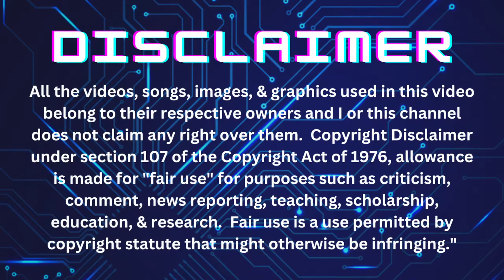Nintendo, Square Fan Plays Final Fantasy VII Remake on the PlayStation5 | game play | episode 12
Join me as I replay Final Fantasy VII Remake. In this episode - As I wait for Aerith to get ready by Madam M, I wander around town. End up taking on a Squat competition, finding imspirion, to fighting in the area by myself.

I stream over on my @Twitch Kick channels every Monday, Wednesday, and Thursday at 9:30am est. Come and join the community!

Want to play this game at home?
Final Fantasy VII Remake Intergrade for PlayStation 5
PlayStation 5
Final Fantasy VII Remake - PlayStation 4:

Our equipment:
Nikon D7200
Nikon 55-200mm lens
Elgato Wave:3 - Premium Studio Quality USB Condenser Microphone
Elgato Shock Mount
Elgato Wave Mic Arm LP
Elgato Key Light Air
Elgato USB-C Stream Deck +